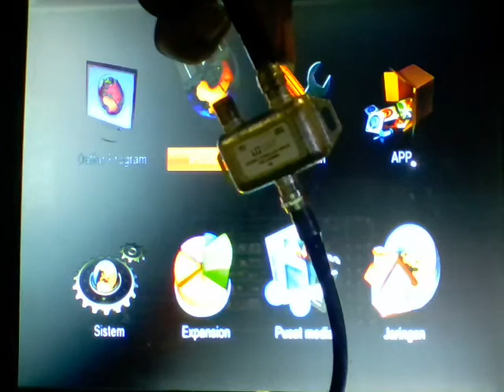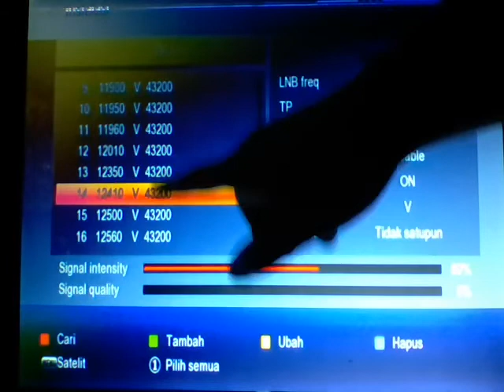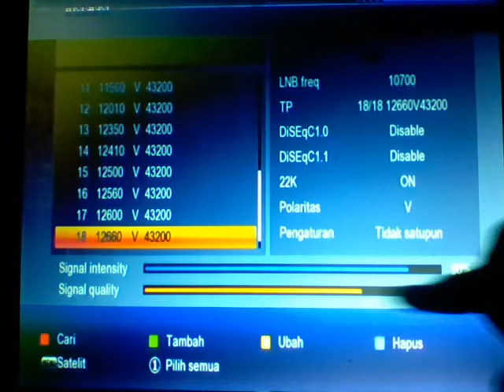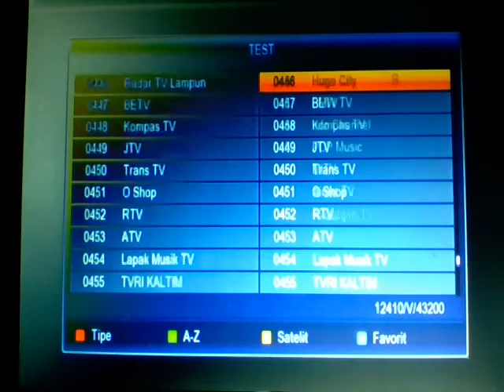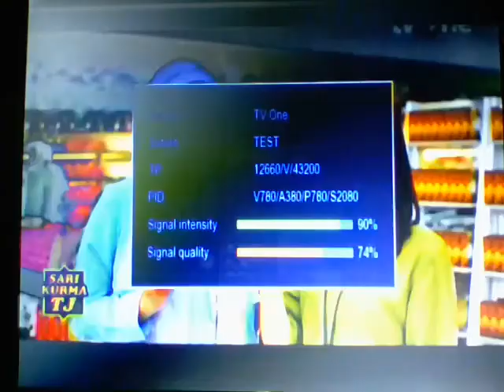Cara mengetahui TP n1nmed1a menggunakan LNB freq 10700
Cara mengetahui TP ninmedia menggunakan  LNB freq 10700